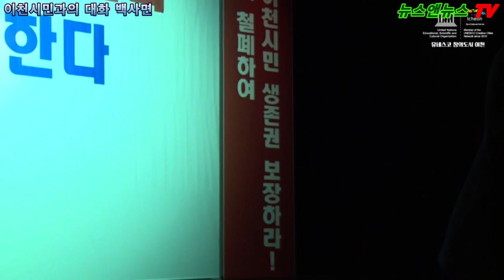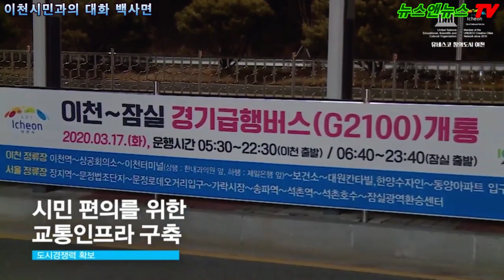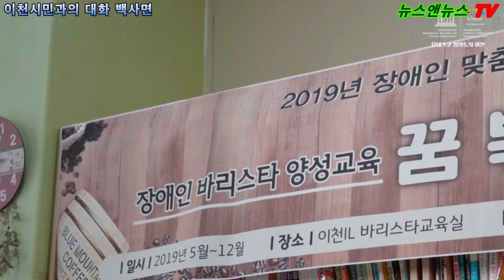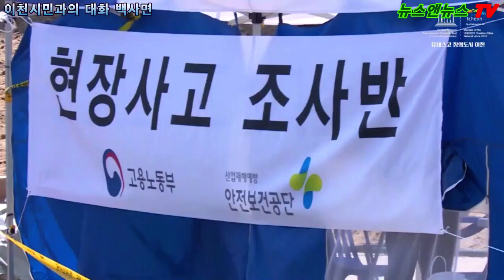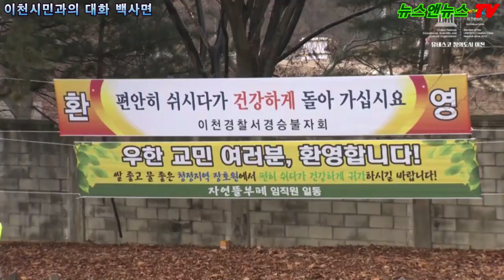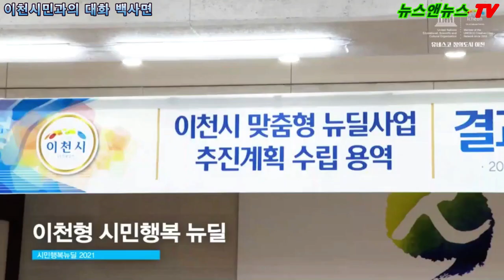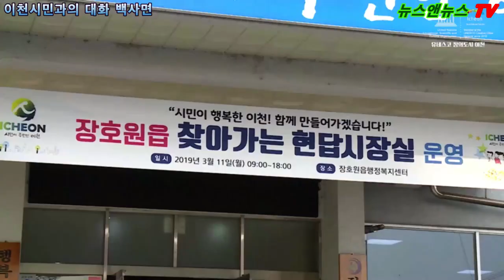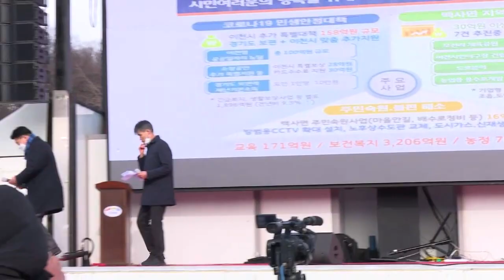2021 이천시민과의 대화 백사면 편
[배석환 기자]=
이천시 엄태준 시장은 28일 오후 2시부터 이천시 백사면 산수유마을 입구 주차장에서 백사면민과의 대화 시간을 가졌다.

주민들은 자신들의 소유 승용차 약 80여대가 주차장을 가득찼다.
이 자리에 참석한 주민들은  부부가 함께하는 주민들이 대부분 있었으며 가족단위로 참석한 주민들도 있었다.

갑작스럽게 겨울바람이 세차게 부는 날씨로 진행자들은 많은 어려움을  겪었지만 주민들은 따뜻한  승용차에서 라디오 소리로 마이크 소리가 들려오는 방송을 이어나가며 약 1시간 가량으로 대화가 이어졌다.

엄태준 시장은 "이천시 전체 마을을 돌아보고 불편한점이 있으면 전부 해소해 나가도록 하겠다고 밝혔다.